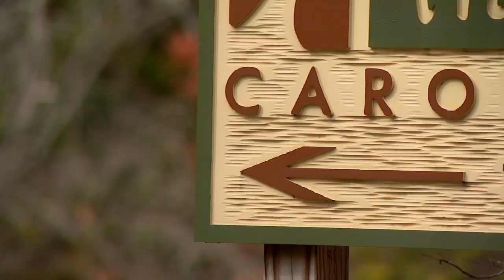NC wilderness camp up for sale after death of 12-year-old boy, license revocation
Trails Carolina, a wilderness camp in western North Carolina where a 12-year-old boy died earlier this year, is now up for sale.